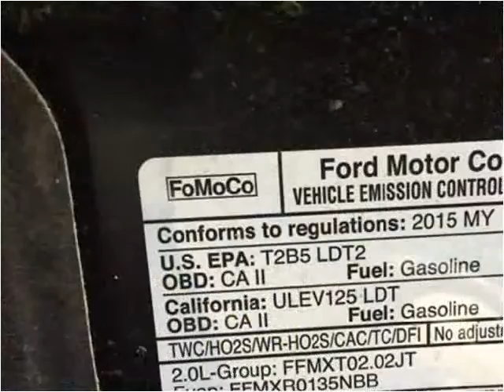2015 Ford Edge Used Cars London KY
This 2015 Ford Edge is available from Tim Short Select Used Cars London KY.